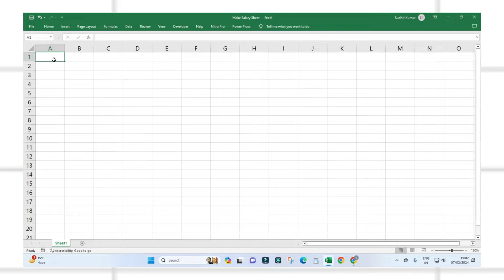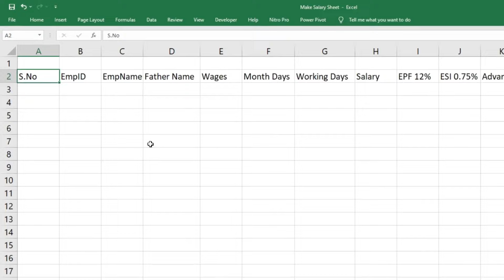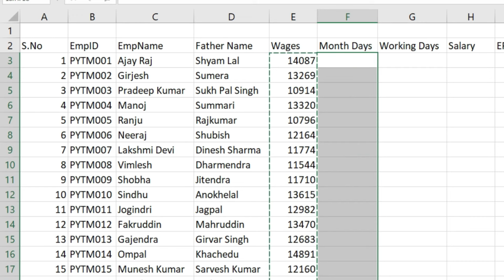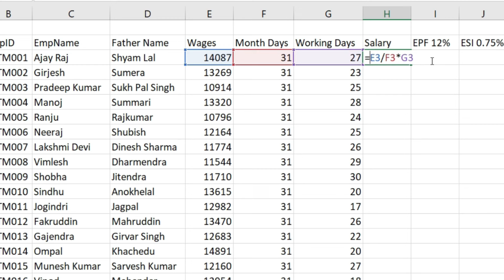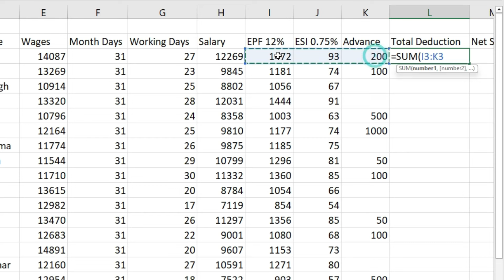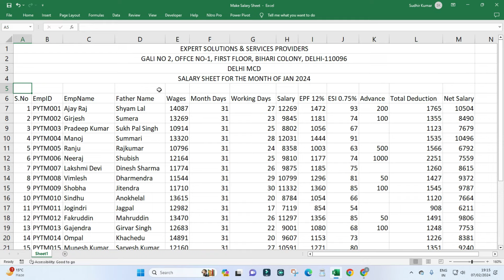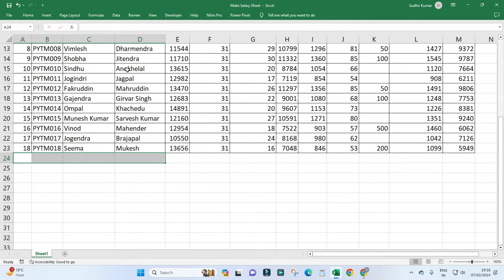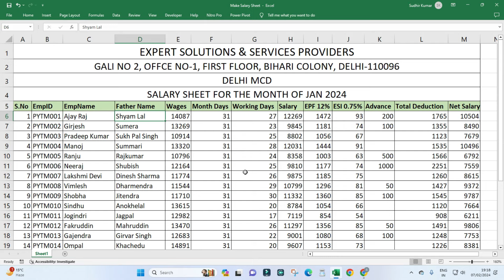Fully Automatic Salary Sheet in Advance Excel| MS Excel | Data Entry in Excel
HELLO FRIENDS,
Fully Automatic Salary Sheet in Advance Excel |  | MS Excel |
How to create Salary/payroll Sheet in excel ? Salary Sheet | Payroll Sheet
salary sheet in excel | D.A , HRA, PF, ESI, GROSS SALARY | MS Excel
🔥 salary sheet in excel | D.A , HRA, TA, PF, ESI, GROSS SALARY | MS Excel
EXCEL Salary Sheet [Hindi] || D.A , HRA, PF, ESI, GROSS SALARY, OVERTIME ||
Office Work in Excel 🔥 | Data Entry, Excel Operator, Accountant | MS Excel
salary sheet in excel || Excel में Salary Sheet कैसे बनाते है।

excel macro,
excel vba,
vlookup formula
data entry in excel,
salary sheet,
salary sheet in excel,
 Excel में Salary Sheet कैसे बनाते है,
excel me salary sheet kaise banate hai,
basic salary vs gross salary,
excel salary sheet,
how to create salary sheet in excel,
salary sheet in excel in hindi,
salary sheet tutorial in excel,
excel salary sheet tutorial,
ms excel,
advance excel,
payroll in excel
how to make salary sheet in excel
payroll sheet excel in hindi
salary statement in excel
salary sheet in excel with formula
how to prepare payroll in excel